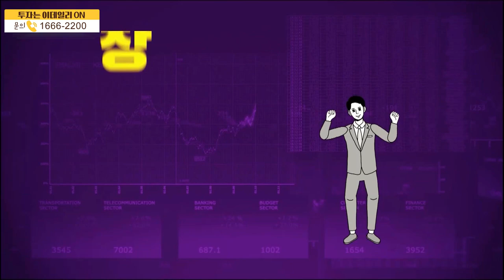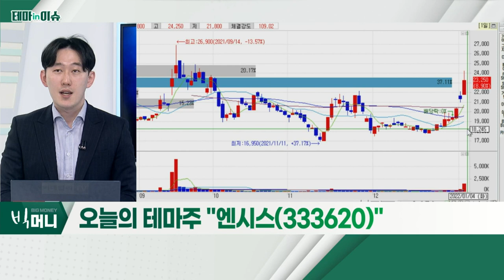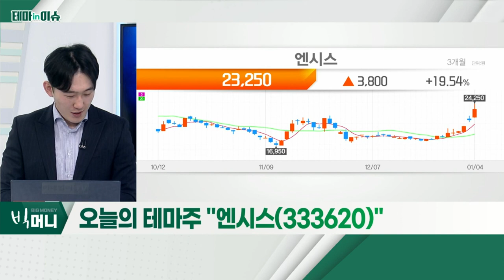엔시스(333620)... 국내 유일 2차전지 전체 공정별 검사 장비 구축_테마IN이슈 (20220104)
엔시스(333620)
- "성장할 2차전지 검사 기업" 리포트 발행
- 주가 긍정적 흐름 지속
- 국내 유일 2차전지 전체 공정별 검사 장비 구축